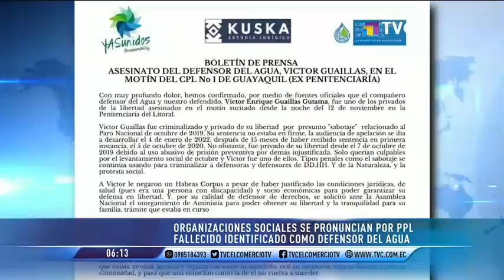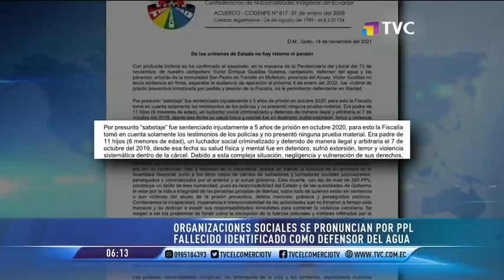Organizaciones sociales se pronuncian por PPL fallecido identificado como defensor del agua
Dentro de la lista de los reos asesinados al interior de la Penitenciaría del Litoral, se identificó a un hombre acusado por el presunto delito de sabotaje, cuya sentencia no era definitiva.